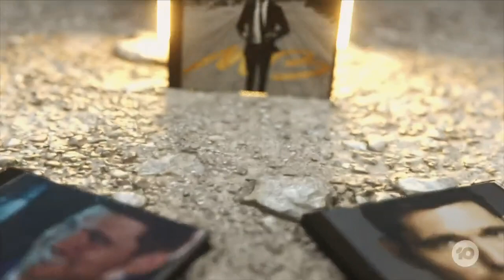Michael Bublé Reveals Incredible Skill Of Writing Songs On The Spot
Michael Bublé is back with an incredible new album & as he sat down with Lisa Wilkinson, it quickly became evident he's loving writing songs again.